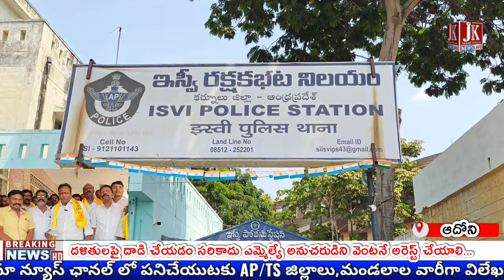ఆదోని వచ్చిన నారా లోకేష్ అనుచరులు....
దళితులపై దాడి చేయడం సరి కాదు.